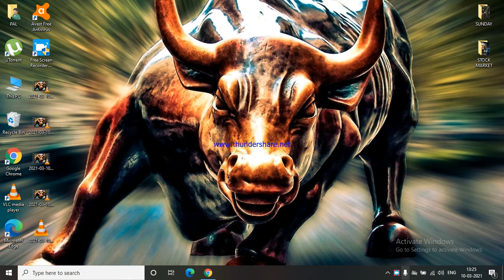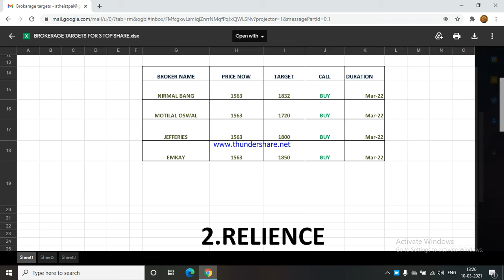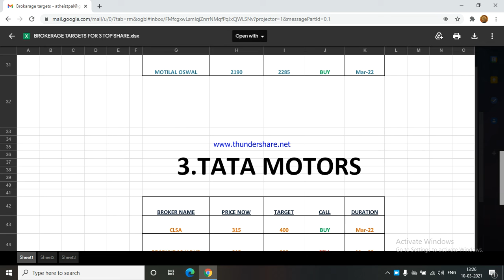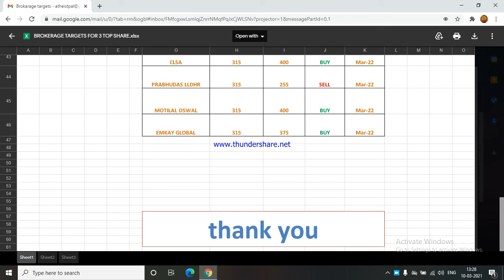3 STOCKS WITH TARGETS 🔴 दिग्गज ब्रोकर (Brokers) ने चूने 3 Shares #🔴Best Stocks by Brokers 🔴JIO SHARE